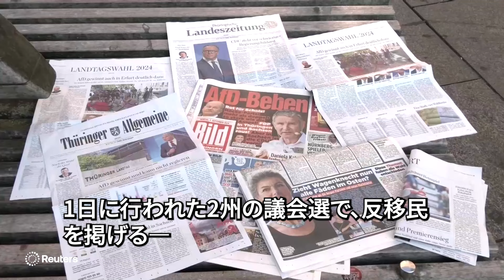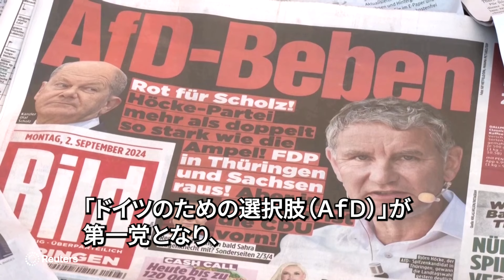独ミュンヘンのイスラエル領事館付近で銃撃戦、容疑者が死亡 「黒い九月事件」と同じ日に発生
ドイツ南部バイエルン州ミュンヘンで５日、１８歳のオーストリア国籍の男と警察が銃撃戦となり、男は警察に射殺された。事件が起きた５日は、１９７２年のミュンヘン五輪開催中にイスラエルの選手１１人がパレスチナの武装組織「黒い九月」に殺害された事件が起こった日にあたる。